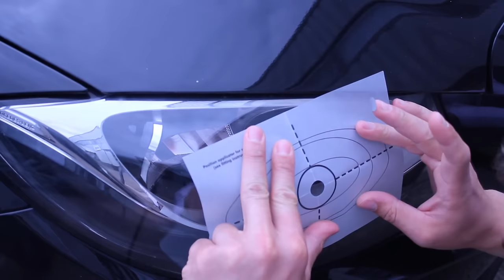How to install a Beam Deflector on GB headlights travelling to Europe?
How to install our P1 Autocare Beam Deflectors to be legal to drive in Europe with British headlamps?

Universal headlight convertor
GB side up for RHD cars driving in the UK
EU side up for LHD cars driving in the EU

About the product:
• Easy application to all vehicles
• Fitting guide included
• Mandatory for RHD vehicles in LHD territories